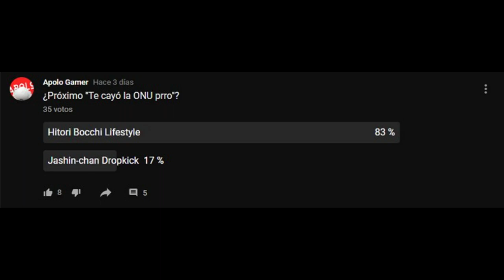Te cayó la ONU prro #4 (Temporada N°3)